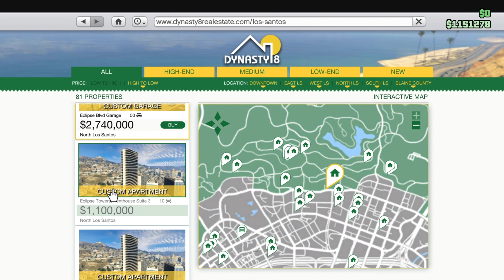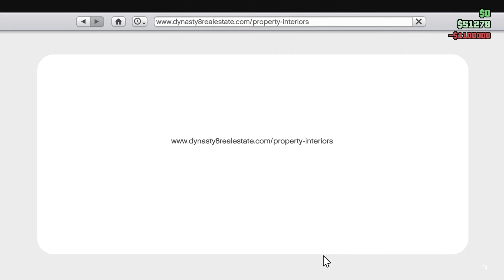KUPIO SAM NAJSKUPLJI APARTMAN U GTA 5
Danas sam išao vidjeti kako to izgleda najskuplji apartman u gta 5!
Ako vam se sviđa ostavite LIKE!
Napišite u komentarima želite li još GTA 5 na kanalu!